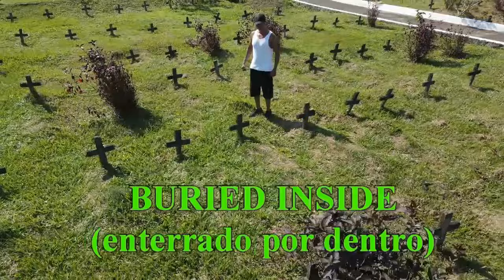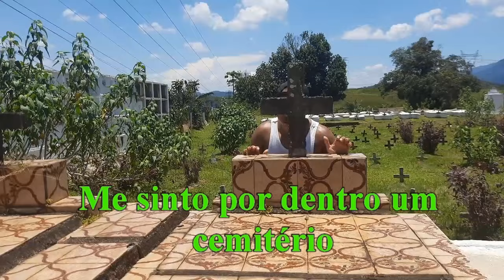Buried Inside - Gothic Rock Clip Augusto Vasconcelos Rockstar | Enterrado por dentro. Brazil Spotify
Buried Inside - Clip Dark Rock Augusto Vasconcelos | Enterrado por dentro
"VOCÊ SEMPRE TERÁ UMA COVA ABERTA MESMO ENTERRADO POR DENTRO"

00:00 introdução
02:00 Cemitério
03:00 Enterrado
04:00 Rockstar